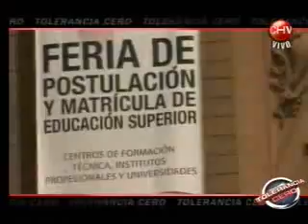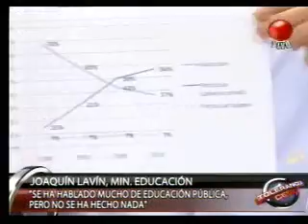Entrevista a Joaquín Lavín, ministro de Educación. Tolerancia Cero CHV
Rubén Covarrubias, rector de la Universidad Mayor, opina sobre el proceso de admisión 2011 en las universidades privadas